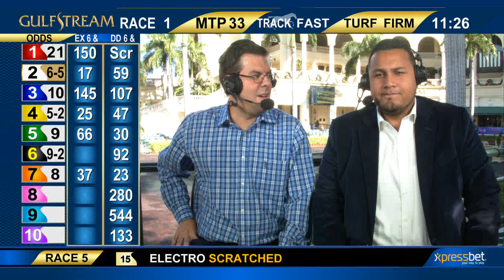Show de Pronosticos - 30 de Diciembre 2018